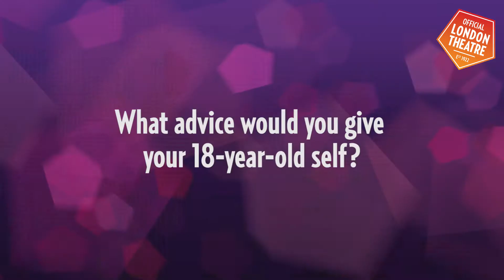Official London Theatre talks to TheatreCraft Ambassador Indhu Rubasingham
We catch up with TheatreCraft’s 2015 Ambassador Indhu Rubasingham to find out how she got into directing, why TheatreCraft is important and what advice she has for young people keen to forge a career in the theatre industry.